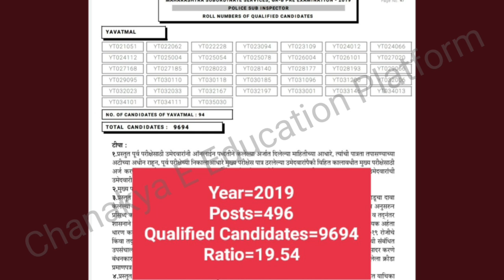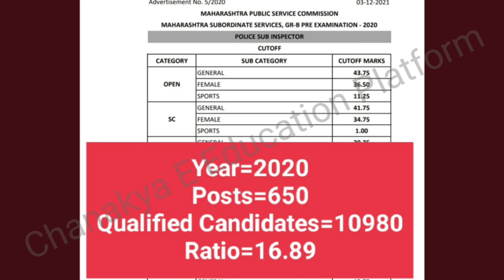MPSC Exam News| mpsc news today | mpsc update today